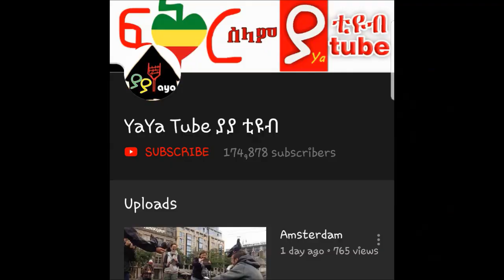አስገራሚ ብስለት በታዳጊነት በተለይ ሴቶች ተመልከቱት Addis Ababa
እስካሁን ሰብስክራይብ ያላደረጋችሁ ይህንን በመጫን ሰብስክራይብ እንድታደርጉ እና ቪዲዮዎቹን በዋትስ አፕ እና በፌስቡክ ሼር እንድታደርጉልን በማክበር እንጠይቃለን:: ከልብ እናመሰግናለን!